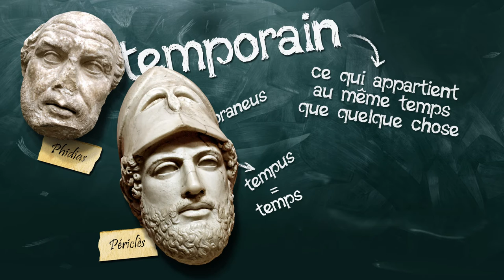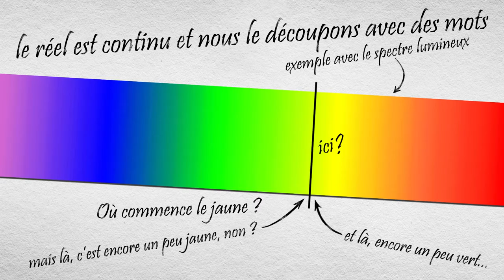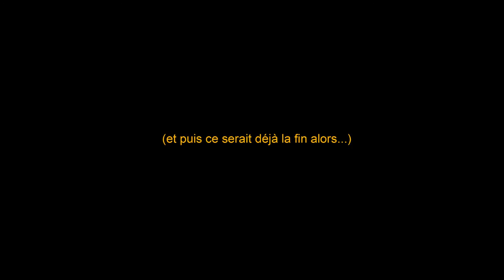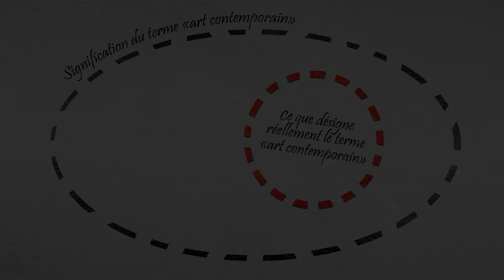26- "Art contemporain". Première partie : un terme problématique.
Première vidéo d'un (long) cycle sur l'art contemporain. Celle-ci fait office d'introduction et sert avant tout à esquisser quelques problèmes qui seront traités dans les parties suivantes.  On y pose donc plus de questions que l'on y trouve de réponses...